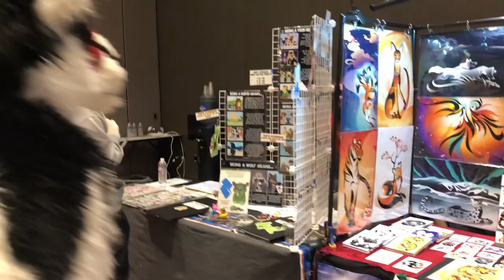Anthro Northwest 2019 Starring Renn and Asheada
This year at Anthro Northwest, we were so busy shooting a professional con video, we nearly forgot to shoot some video with Renn. We spent most of our time with Ashaeda from Weasels on Easels and my friends Koburato and Skaard, who sadly didn't appear in this video because they were always helping me shooting.

The "Official" Anthro Northwest video will be out sometime in December.

@tye1138 (Renn the Derpy Acute Angle Dergen)
@weaslesoneasles (Ashaeda)

Gingerbread Shoes

Shot on location November 23rd and 24th @ Anthro Northwest in Seattle Washington.